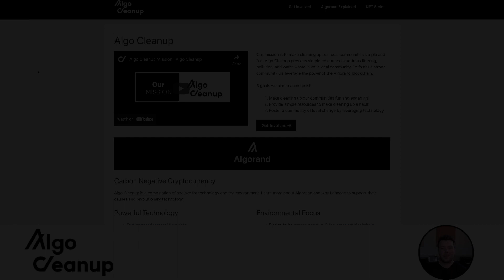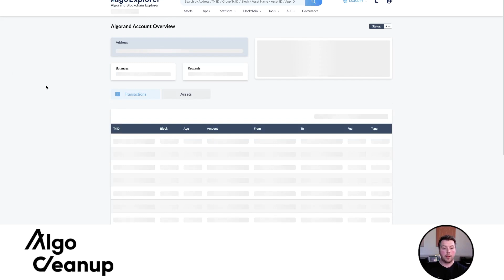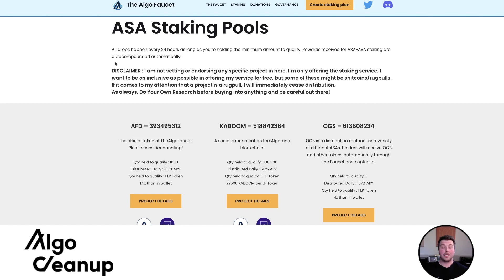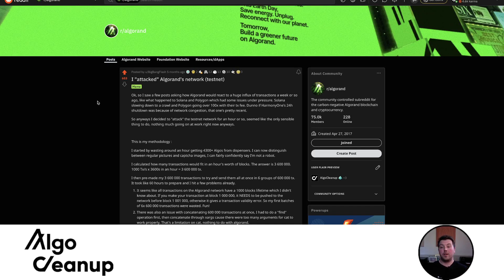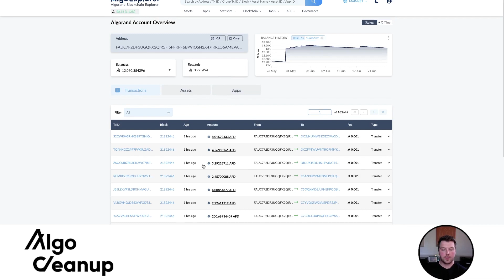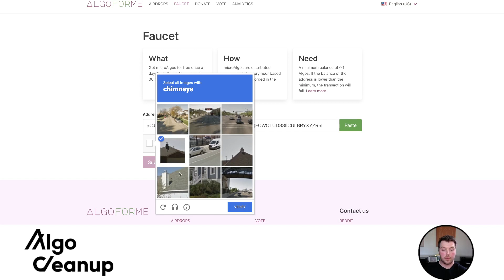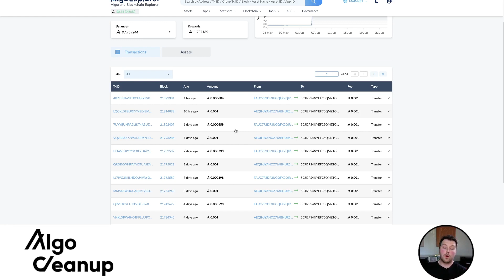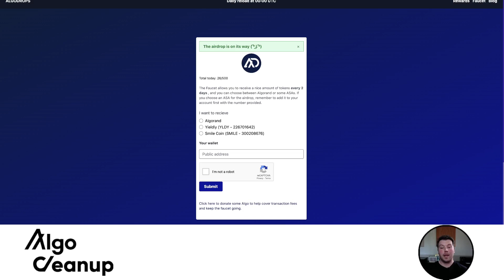Algorand Faucets- How and Why To Use Them | Algo Cleanup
Here is a short video of the different Algorand Faucets that provide a great service to the Algorand Ecosystem. Be sure to check out each faucet as they all offer unique services along with their Algo airdrops.

These faucets pay not only for the Algos, but also the web servers, and their time please consider donating.

Chapters:
0:00 Intro
1:47 The Algo Faucet
6:02 Algo For Me
7:52 Algo Drops